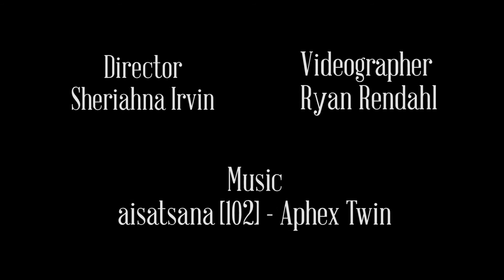The Truth The Dead Know by Anne Sexton